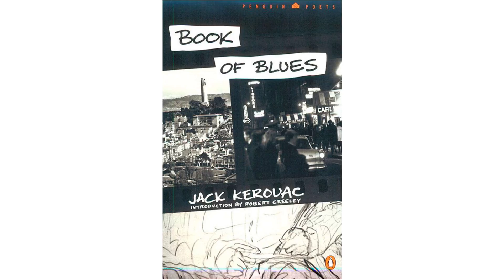Jack Kerouac - San Francisco Blues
Listen to ON THE ROAD author Jack Kerouac read part of his poem "San Francisco Blues," which you can find in BOOK OF BLUES.